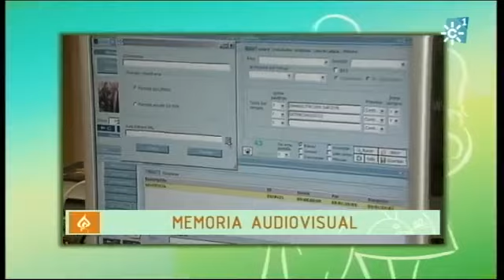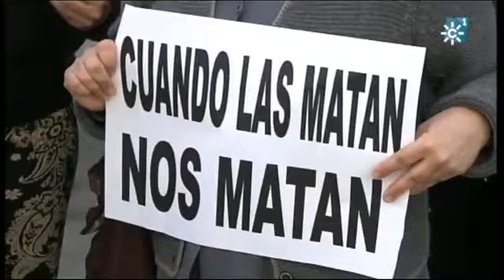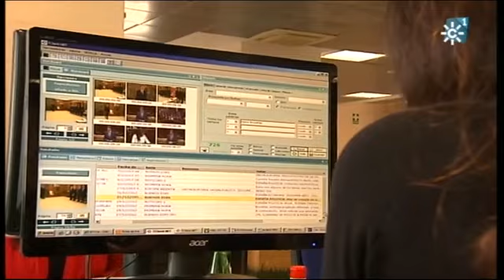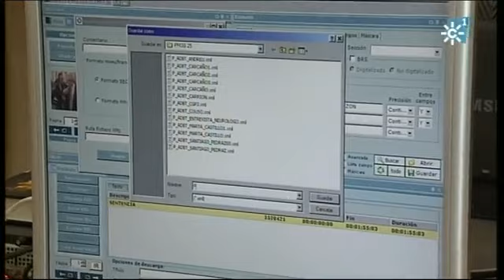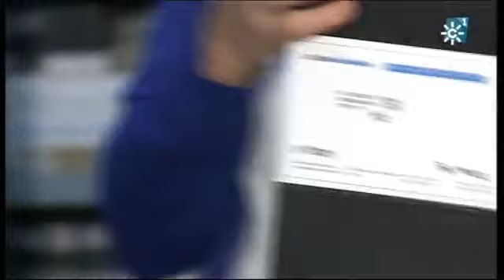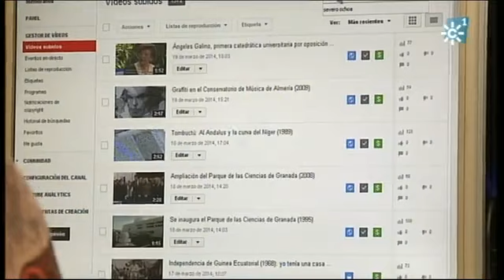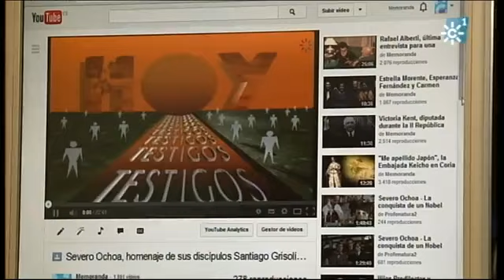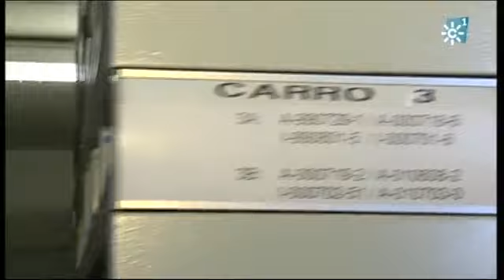Testigos hoy 03-08-2014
Las mujeres en nuestra sociedad.
"Patrimonio audiovisual", dedicado al archivo audiovisual de Canal Sur, que custodia el mayor patrimonio audiovisual de y sobre Andalucía desde 1989.
Presenta Susana Herrera.